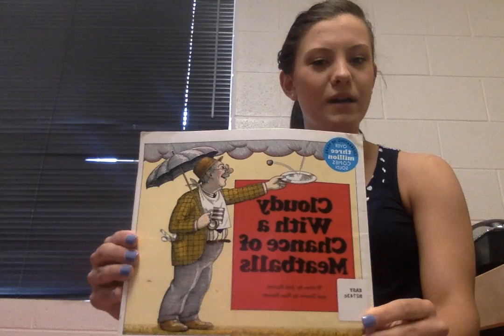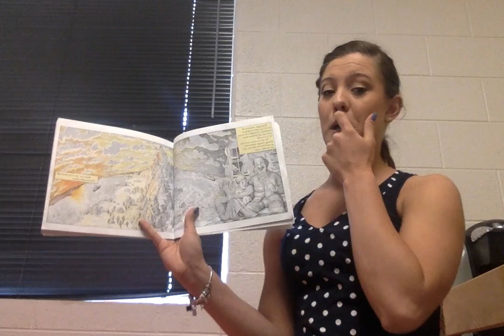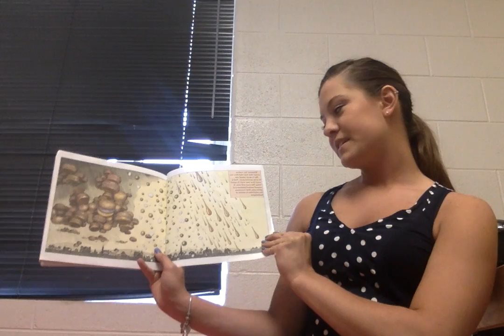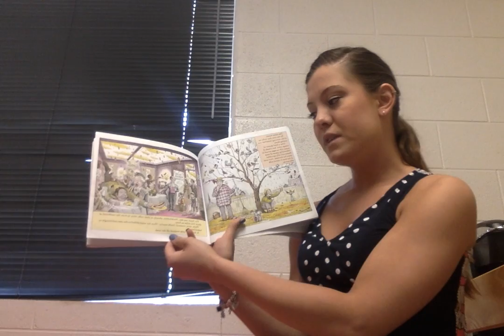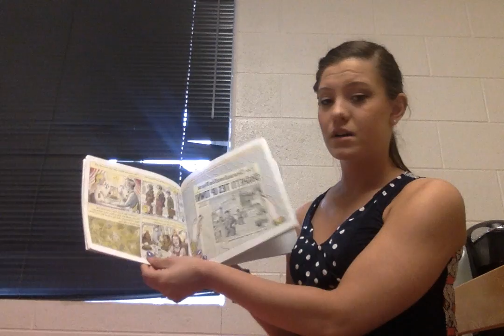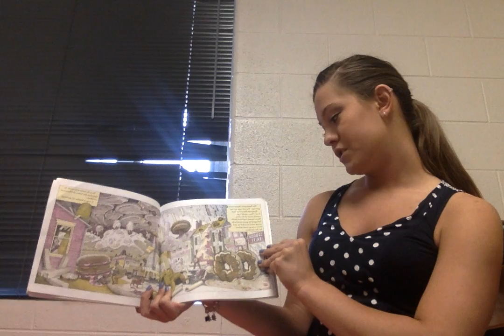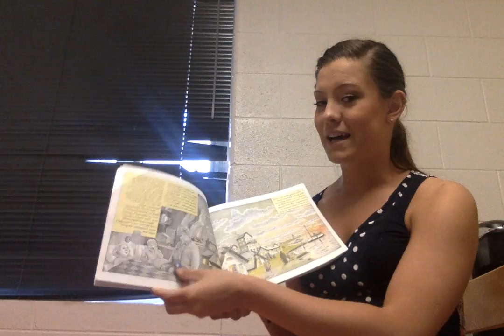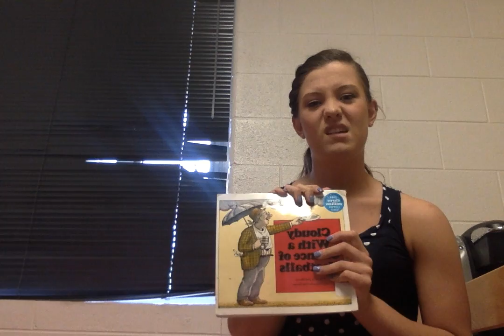Read Aloud "Cloudy With a Chance of Meatballs"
Cloudy With a Chance of Meatballs by Judi Barrett